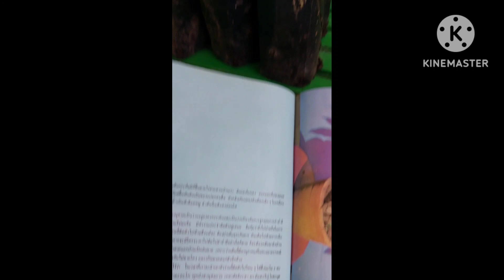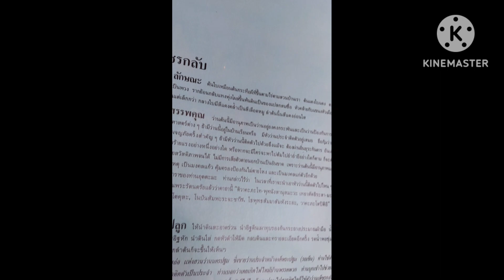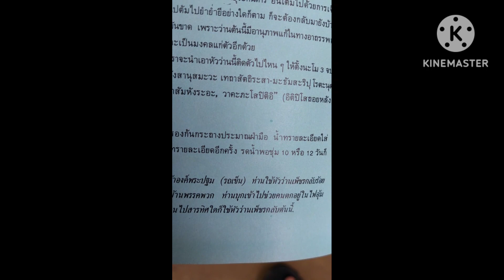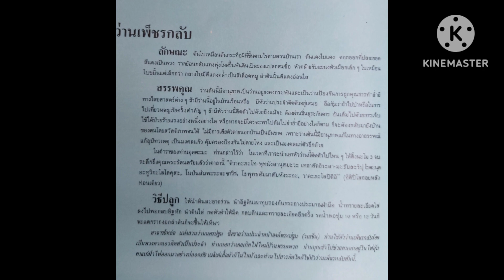ว่านเพชรกลับ กระชายขาว กลับร้ายกลายเป็นดี วรากรสมุนไพร โทร/ไอดีไลน์ 0616498997